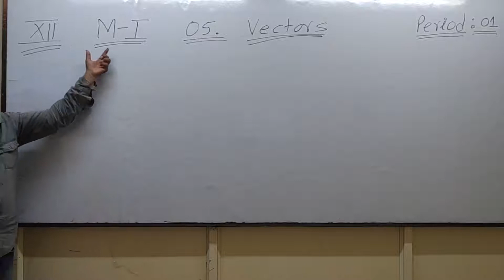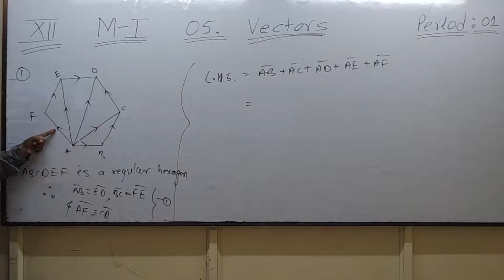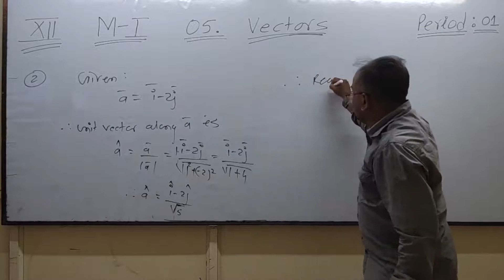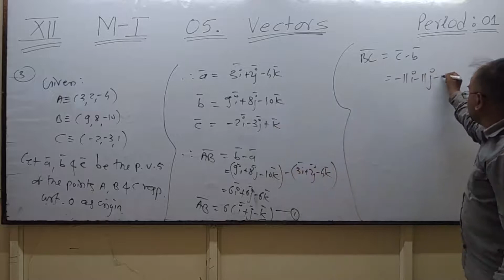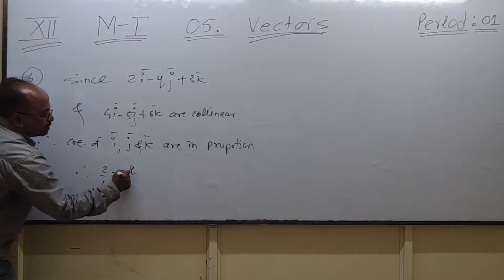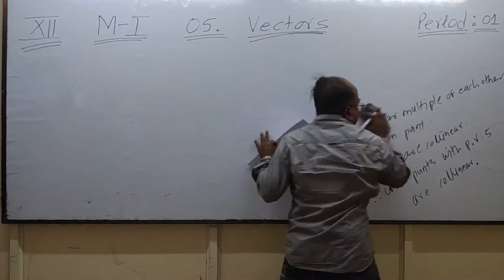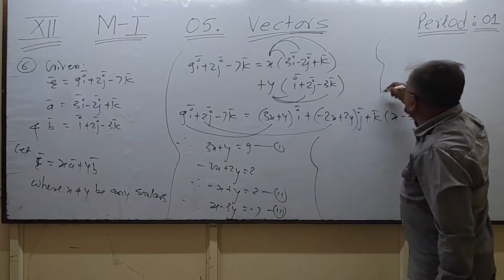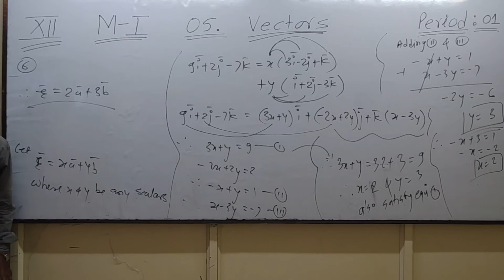12th MI | 05. Vectors ( Part-I )| Period : 0 (Q. 1 to 10 )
12th  MI | 05. Vectors ( Part-I )| Period  : 0 (Q. 1 to 10 )